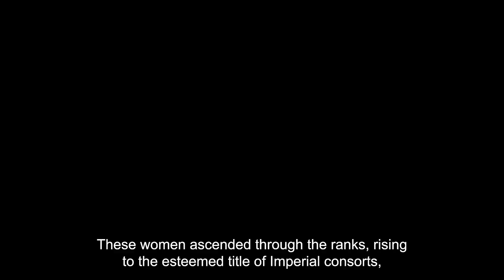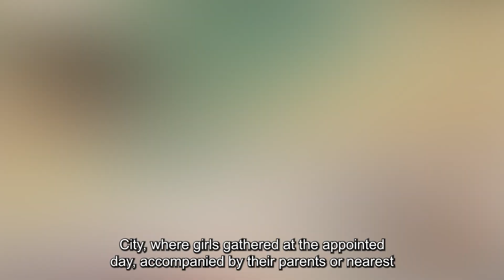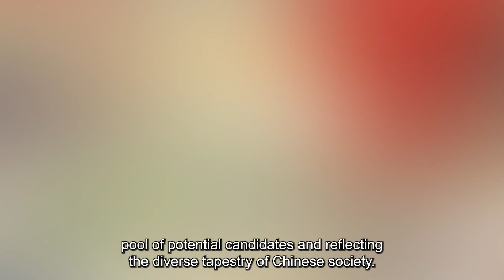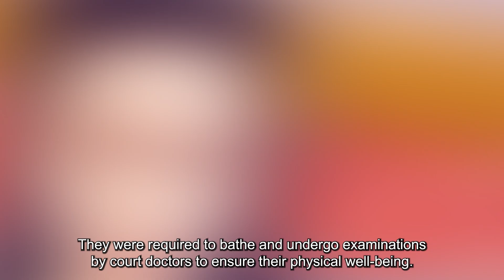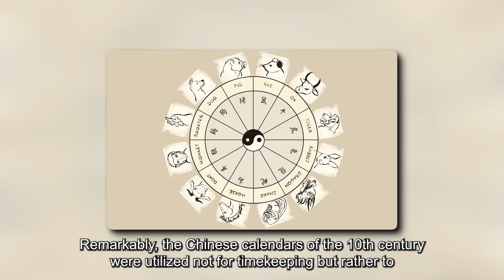Horrific Things That Were Normal To Concubines In Ancient China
The Forbidden City is a realm of opulence and intrigue, concealing the stories of Chinese concubines. Within the labyrinthine inner court, their lives intertwine with the enigmatic desires of the Emperor. Duty-bound to bear children and safeguard the imperial bloodline, they endure extraordinary hardships navigating court life and the Emperor's ambitions.

Only a privileged few women servants become concubines, rising through the ranks with the sons they bear, joining the Empress as Imperial consorts. Bound together within the inner court's intricate web, concubines, palace servants, and princesses share the lofty aspirations of the Emperor.

The selection process is meticulous, transcending social barriers, but the Empress always comes from a high-ranking official's family, solidifying political alliances. Candidates undergo rigorous scrutiny, physical inspections, tests, and interviews, granting them access to an extraordinary existence within the palace walls.

Behind closed doors, concubines live under strict rules monitored by formidable eunuchs. Despite meticulous care, loneliness and the currents of politics and jealousy haunt their fragile existence.

Polygamy symbolizes male potency and lineage continuation, with the main wife guiding others toward harmony. Each dynasty establishes a hierarchy of Imperial wives responsible for managing the Emperor's intimate relationships.

The lives of Chinese concubines are marked by tragedy and profound sacrifice. Through a fleeting glimpse, we witness their captivating and haunting existence, the intricate dance of power, desire, and survival within the Forbidden City.

Join us on this exploration of hidden realities, where echoes of the past and the allure of shadows beckon.

Timestamps:
00:00 - Horrific Things That Were Normal To Concubines In Ancient China
01:32 - The Selection Process of Chinese Concubines
04:24 - The Elaborate Requirements of Selection
07:41 - The Intriguing Lives of Chinese Concubines
09:51 - The Intricacies of Polygamy in Ancient China

1. The videos have no negative impact on the original works.
3. The videos are transformative in nature.
4. We use only the audio component and tiny pieces of video footage, only if it's necessary.
5. Videos are meant purely to bring information, education, inspiration, motivation, and entertainment purpose only.